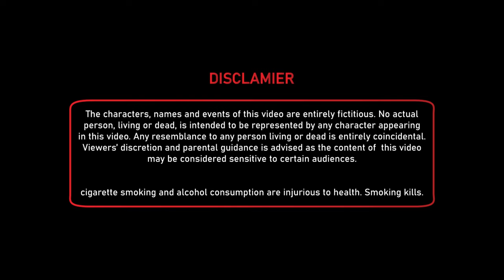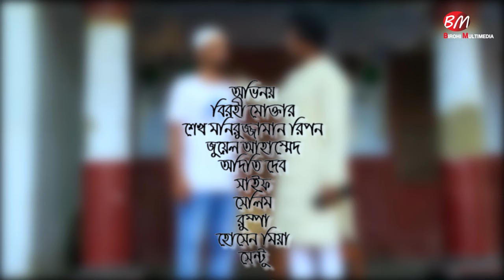Takar Apod || টাকার আপদ || Birohi Mokter, Moniruzzaman Ripon, Jeual Ahmed || Birohi Multimedia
Takar Apod || টাকার আপদ || Birohi Mokter, Moniruzzaman Ripon, Jeual Ahmed ||  @birohimultimedia2659

Drama: Takar Apod
Story, Screenplay & Direction: Jeual Ahmed
Cast: Brohi Moker, Sheikh Moniruzzaman Ripon, Jeual Ahmed, Aditi Dev & more.
DOP: Rasel Rahman
Edit: Sheikh Forid Polok
Label: Birohi Multimedia
Producer: Birohi Mokter
Media Partner: Munshiganj Today 24
Produced and Distributed by Birohi Multimedia.

Birohi Multimedia is a bangla YouTube channel which is working for the entertainment  purpose only. Birohi Multimedia made video on this tropic:
Web Series, Fiction, Short Film Etc.

-- Follow Birohi Multimedia on Social --

*** ANTI-PIRACY WARNING ***
This content is Copyright to Birohi Multimedia. Legal action will be taken against those who violate the copyright of the following material presented. This Visual and Audio Element is Copyrighted Content of Birohi Multimedia. Any Unauthorized Publishing is Strictly Prohibited.